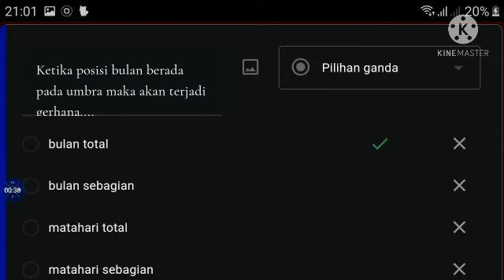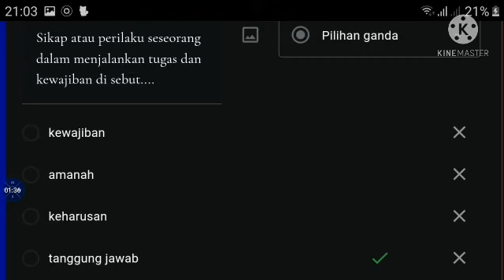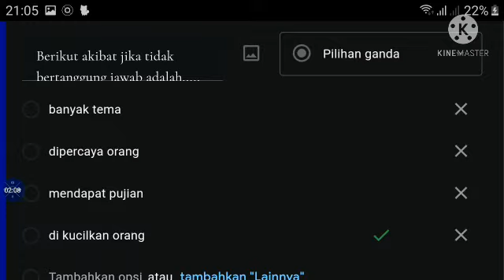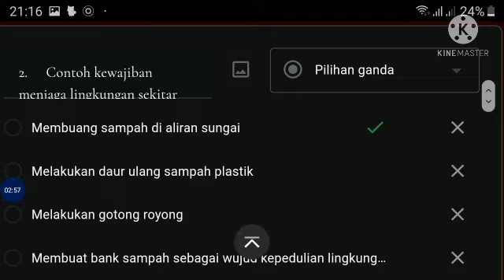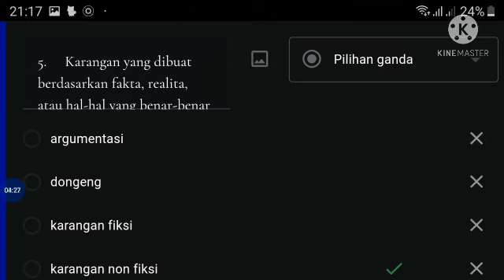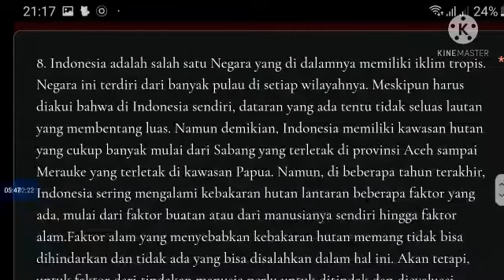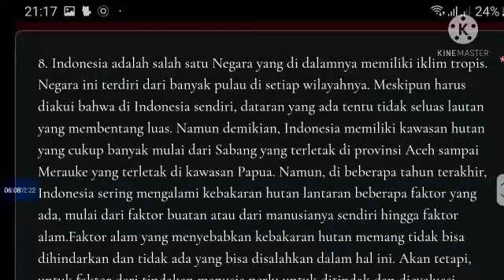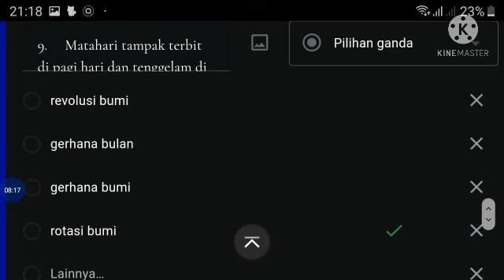Pembahasan Soal Evaluasi Tema 8 Subtema 2 dan 3